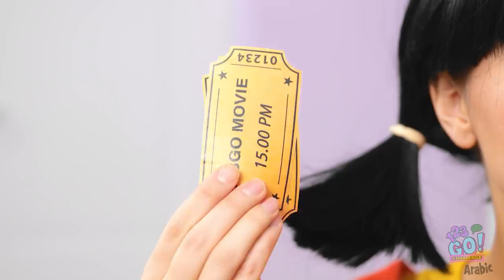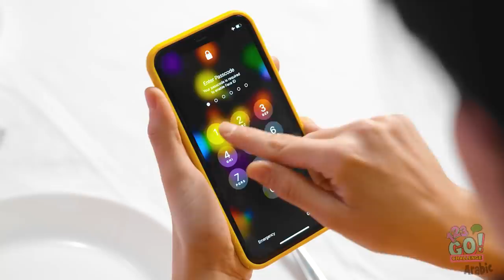حبيبتي دمية || لعبة الحبار في العالم الحقيقي! قصة حب مضحكة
أيمكن أن تقع في حب دمية لعبة الحبار، أو تكون صديقها المفضل؟
دعنا نعرف في التعليقات!

ولا تنسى مشاركة الفيديو مع أصدقاءك والاشتراك في قناتنا لمشاهدة المزيد من الفيديوهات الرائعة كهذا الفيديو.

123 GO! CHALLENGE Arabic